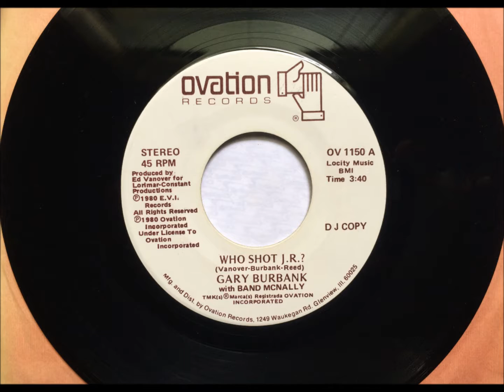Who Shot J.R. ? , Gary Burbank With Band McNally , 1980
Written by Ed Vanover, Gary Burbank and Ron Reed. Released May 1980 as a single, it reached #67 on Hot 100.